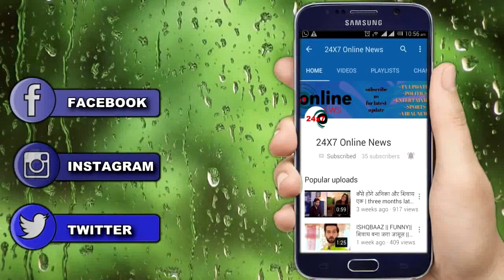KASAUTII|| सालों बाद प्रेरणा से मिल ANURAG तोड़ेगा अपनी चुप्पी करेगा ये खुलासा